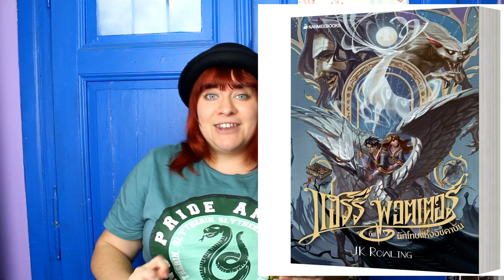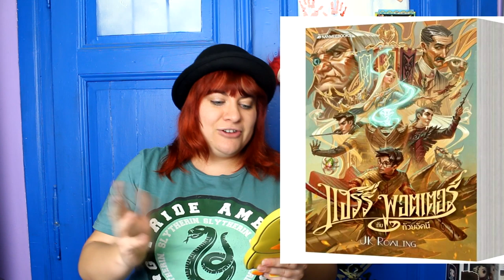Potter news #2 / 7 NOVINEK ZE SVĚTA HARRYHO POTTERA / Nové knihy / Easy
Zdravím, jsem Easy!

Další potternews za uplynulý čtvrt rok. Co nového nás čeká ve světě Harryho Pottera? To se dozvíte právě v tomto videu.

Jsem ztracený potterhead.
Děkuji za přízeň,
Easy